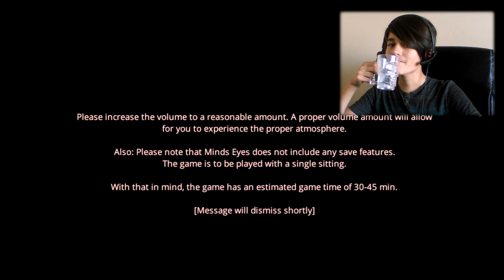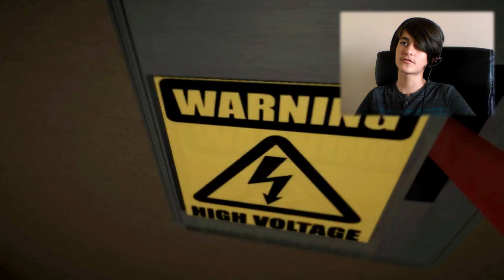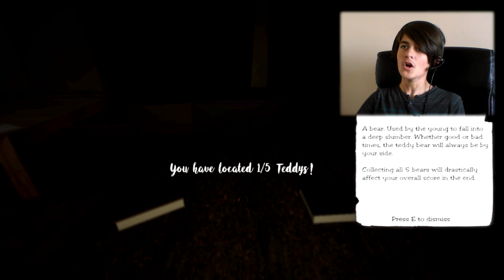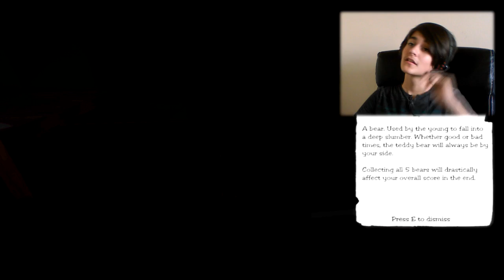MINDS EYE'S [!!HORROR GAME!!] #1